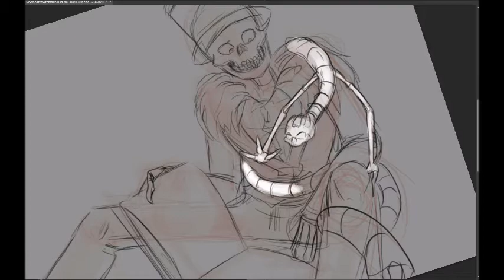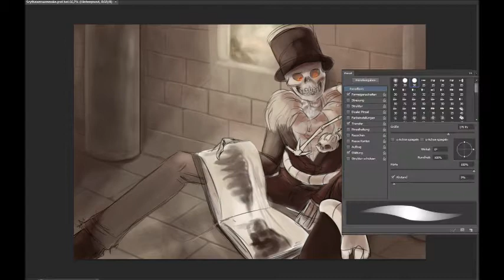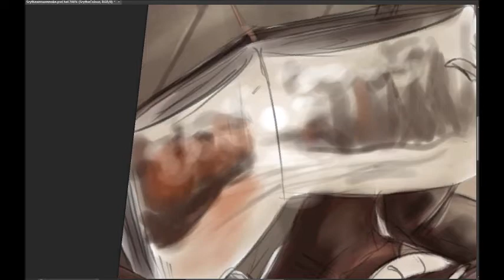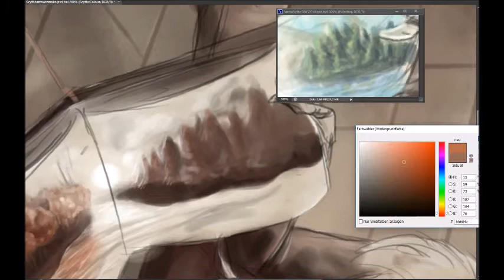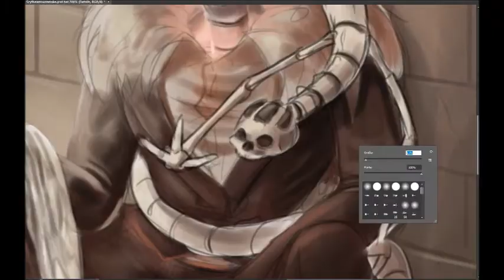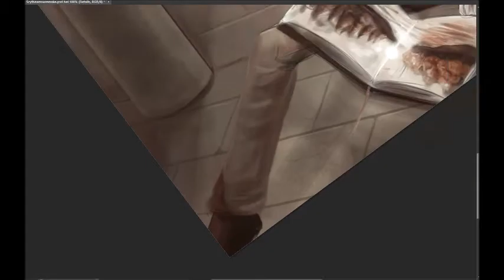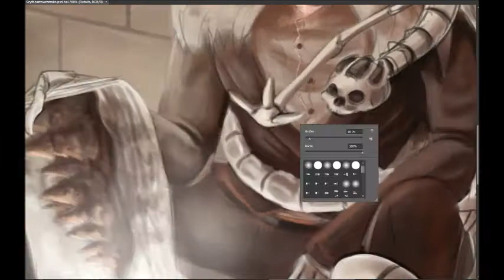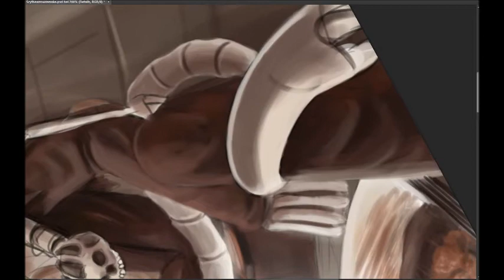OC Speedpaint - Crossover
Just a small thing I made for a friend
Grim Matchstick is in the next video!
Arrow this adorable skeleton worm is by celebration_of_last_things on instagram
Just let me be lazy this time and say "credit is in the video"